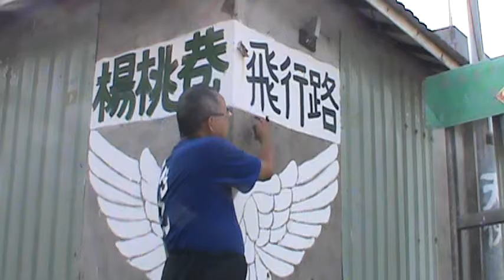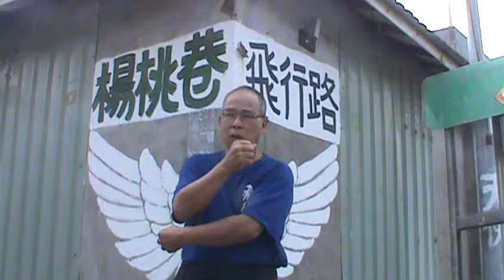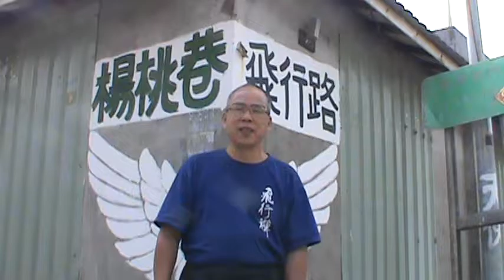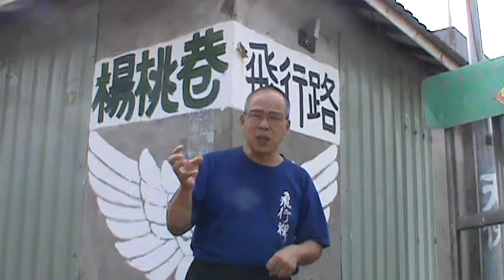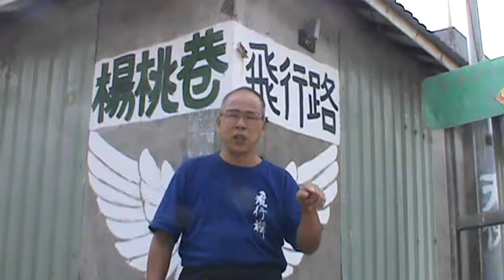冒險&勇氣【飛行禪】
二次大戰期間日本訓練出大批青少年飛行員投入血戰中。